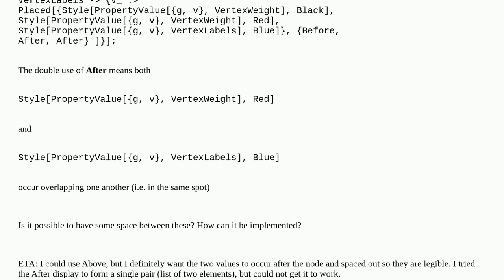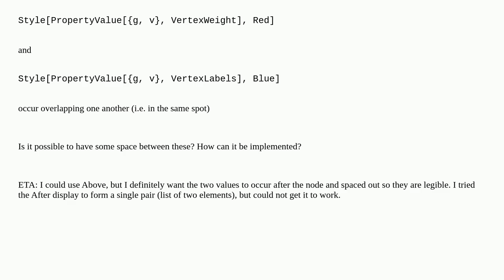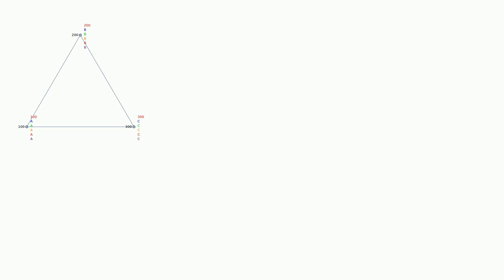Mathematica: Controlling spacing between two After positions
Controlling spacing between two After positions

A special thanks goes out to the community

  graphs-and-networks